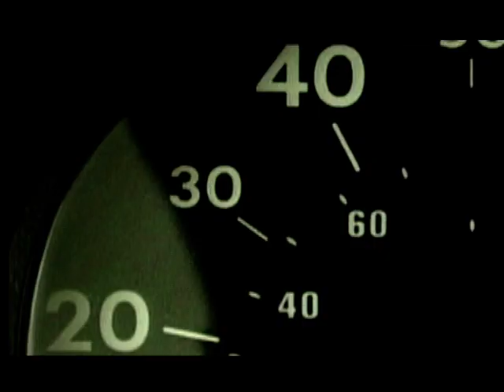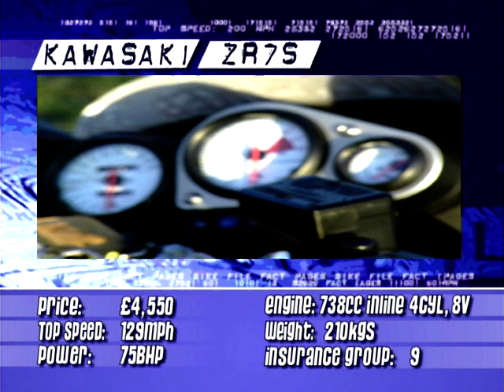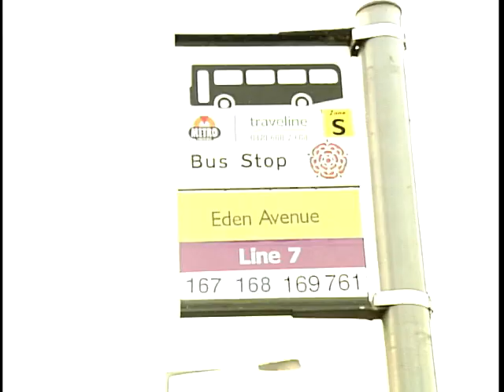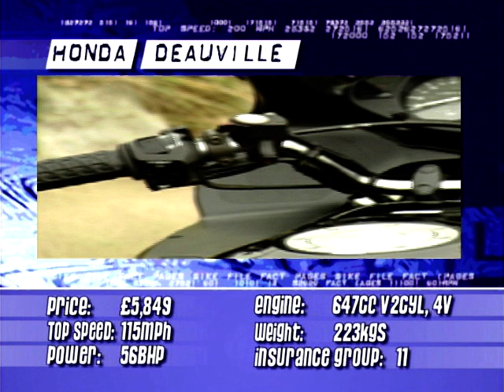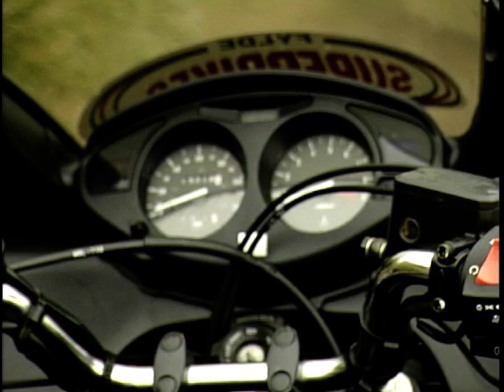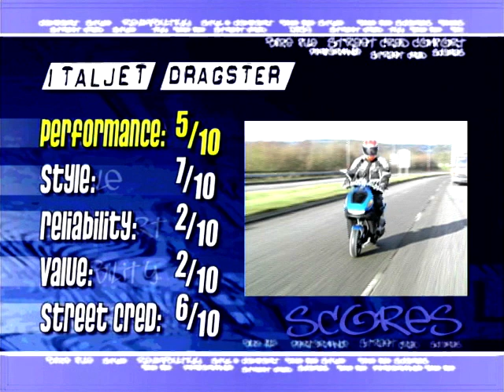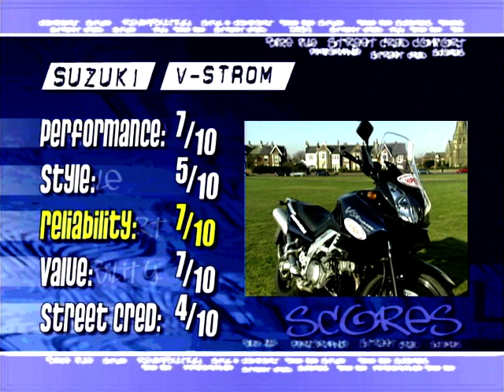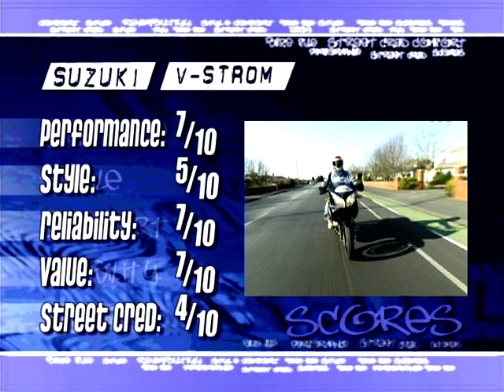Bike File: Season 2, Ep. 4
Warren Poole, Louise Brady and Rod Gibson present Bike File, the show that looks at the newest bike around. In this episode we're taking a look at Honda, Kawasaki and one of the fastest scooters ever built, the Italjet Dragster. Plus, Rod tests the Honda Varadero.

Social Media